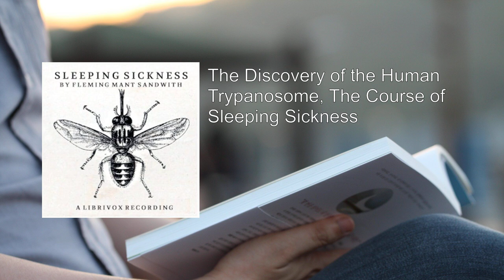Sleeping Sickness ❤️ By Fleming Mant Sandwith FULL Audiobook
Here's a detailed summary of the book "Sleeping Sickness" by Fleming Mant Sandwith:

In the twenty-first century, sleeping sickness (also known as African trypanosomiasis in humans) remains a life-threatening disease affecting both adults and children. It also poses a hazard to tourists visiting East African game parks. The disease is caused by a protozoan parasite transmitted through the bite of the tsetse fly, a buzzing insect characterized by reddish eyes and a large biting proboscis.

Dr. Sandwith, the author of this short monograph, provides a historical perspective on sleeping sickness. He delves into the legacy of imperialism, tracing its impact on the disease. Here are the key points covered in the book:

1. Epidemic Origins:
   - In 1912, physicians within the British Empire recognized that trans-continental expeditions, staffed by infected African porters, had triggered an epidemic of sleeping sickness.
   - This devastating outbreak claimed the lives of half a million people.
   - The disease's prevalence was closely tied to colonial exploration and trade routes.

2. The Tsetse Fly Connection:
   - The tsetse fly serves as the vector for transmitting the trypanosome parasite responsible for sleeping sickness.
   - Dr. Sandwith describes the tsetse fly's role in spreading the disease across regions.

3. Historical Expeditions:
   - The book recounts the treks of explorers like Henry Morton Stanley, who sought to find Dr. Livingstone and later Emin Pasha.
   - These expeditions inadvertently contributed to the spread of sleeping sickness.

4. Clinical Description:
   - Dr. Sandwith provides a vivid clinical picture of the disease.
   - Patients experience symptoms such as tremors, severe headaches, and extreme sensitivity to touch.
   - The suffering often culminates in a stupor from which the patient cannot be roused.

5. Imperial Legacy:
   - The legacy of imperialism, with its interconnected trade networks and human movement, played a significant role in the disease's dissemination.
   - Traders learned to avoid slaves with swollen glands, unknowingly avoiding carriers of the parasite.

In summary, "Sleeping Sickness" sheds light on the historical context, medical understanding, and human impact of this deadly disease. Dr. Sandwith's firsthand observations provide a valuable perspective on the intersection of exploration, disease, and human suffering.

If you're interested in the fascinating history of sleeping sickness, this monograph offers a compelling glimpse into its past.
More: Sleeping Sickness, Audiobook, Fleming Mant Sandwith
Disease, Tropical Medicine, Africa
Medical Mystery, Parasitology, Adventure
Expedition, Jungle, Health
Infection, Mystery, Exploration

00:00:00 Preface, Cattle Trypanosomiasis, History of Sleeping Sickness
00:44:12 The Discovery of the Human Trypanosome, The Course of Sleeping Sickness
01:13:49 Outlook for the Patient, Discovery of the Carrier of Sleeping Sickness
01:31:36 Trypanosomes and Tsetse Flies
02:05:29 Measures of Prevention, Present Research Work